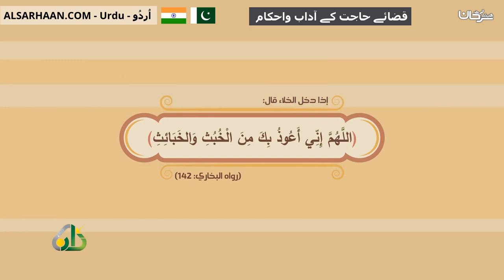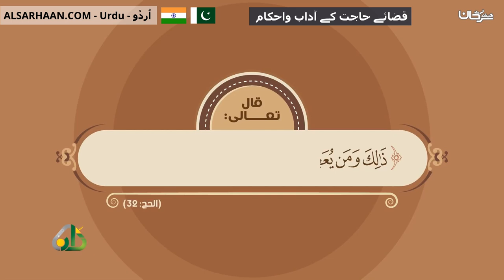قضائے حاجت کے آداب واحکام - قضاء الحاجة آداب واحکام